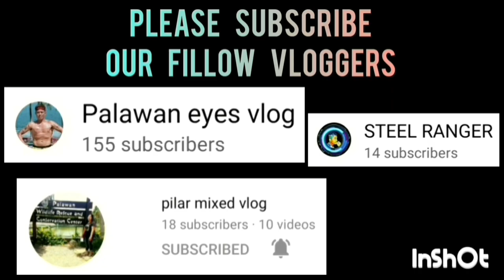CENTRO A VS CENTRO B JUNIOR DIVISION | MAY 29,2023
CENTRO A VS CENTRO B GAME HIGHLIGHTS | JUNIOR DIVISION | SK BAGONG SIKAT "BOLA KONTRA DROGA" SK SUMMER BASKETBALL LEAGUE 2023 AT BRGY. BAGONG SIKAT PPC | MAY 29,2023